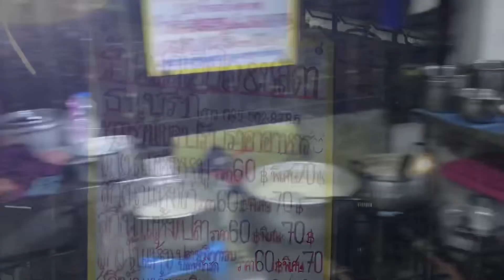บันทึกมื้อดึก เมื่อความหิวไม่ปราณีใคร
1) Korean BBQ Me souel วิคตอเรียการ์เดน เพชเกษม 69
2) ร้านสุกี้ ย่าน ถนน อิสระภาพ ซอย รพ ธนบุรี 1